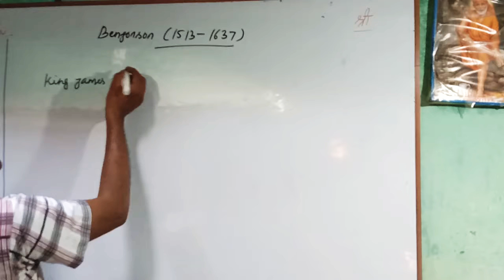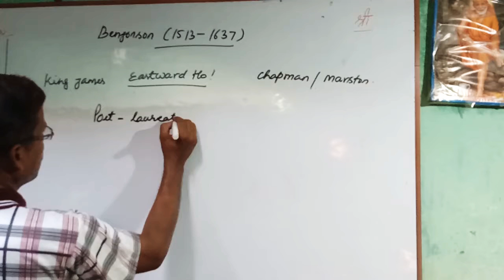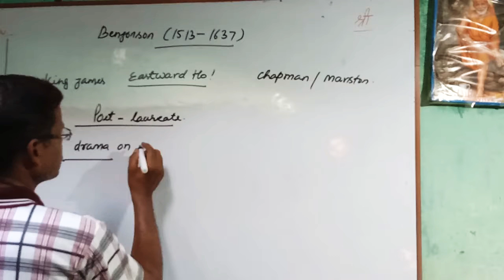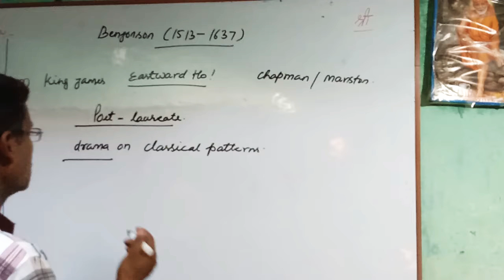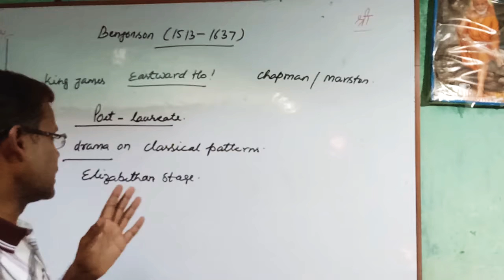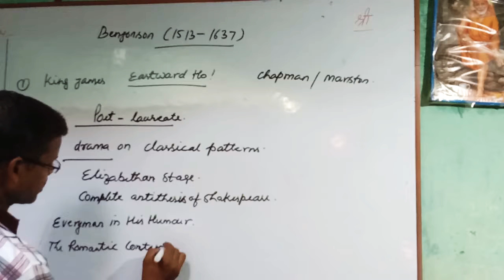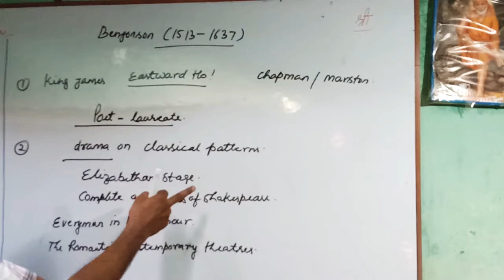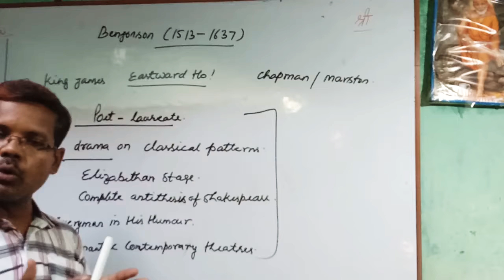TGT /PGT POINTS ON BEN JONSON